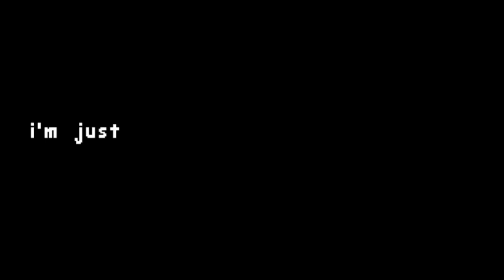UNDERTALE:CALL OF THE VOID - Call of the void (Guitar cover)